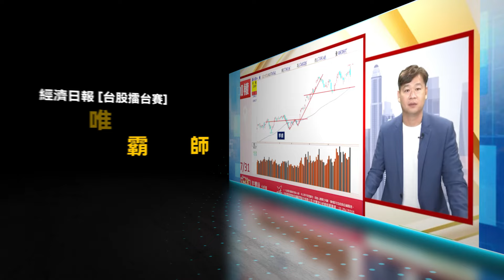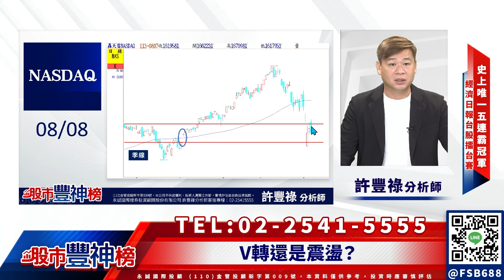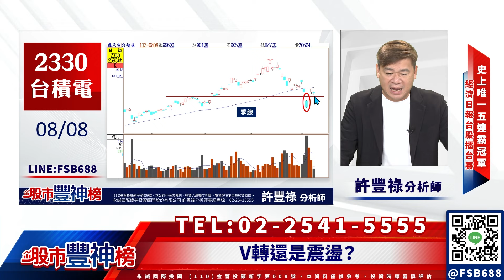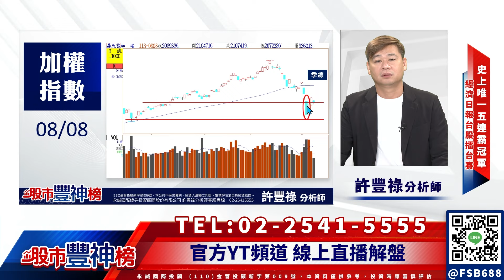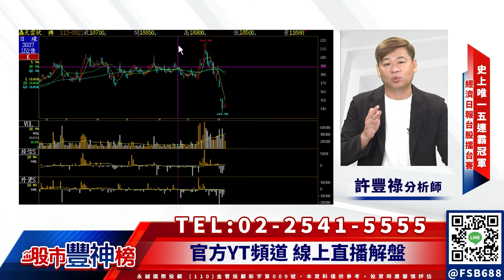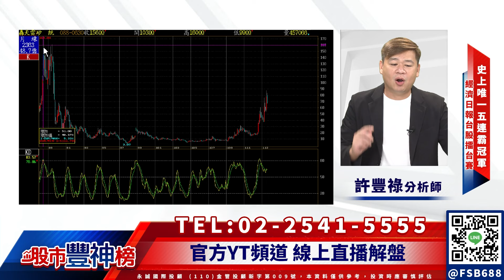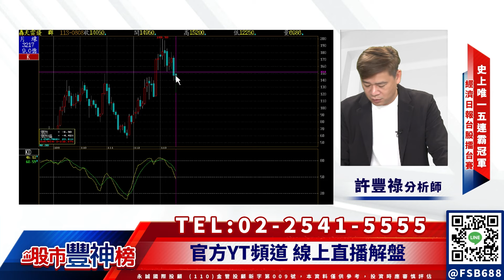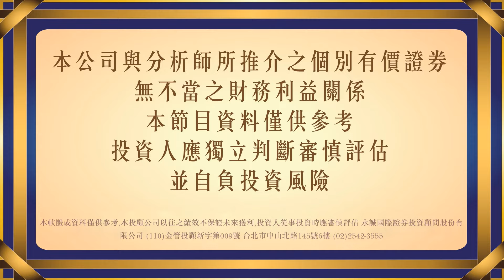V轉還是震盪？《股市豐神榜》許豐祿分析師 20240808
◎官方YT頻道 線上直播解盤

🚨溫馨救災🚨股底翻身專案
入門費用！高階等級！